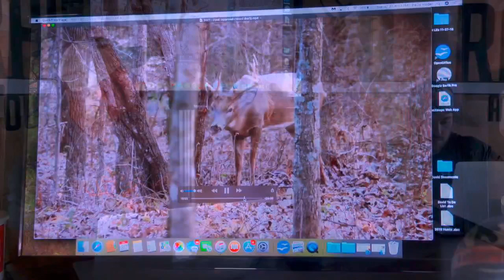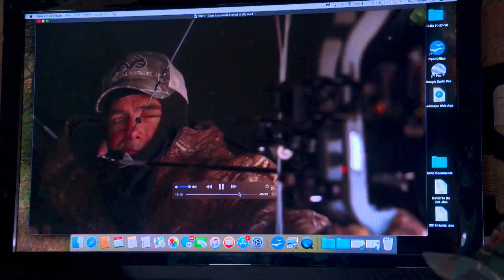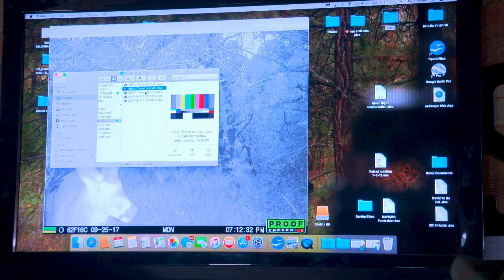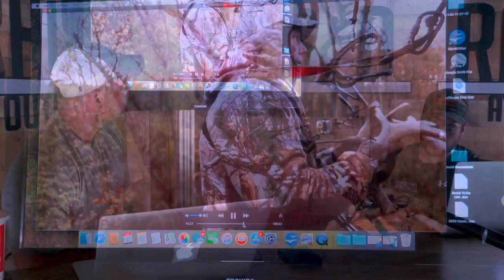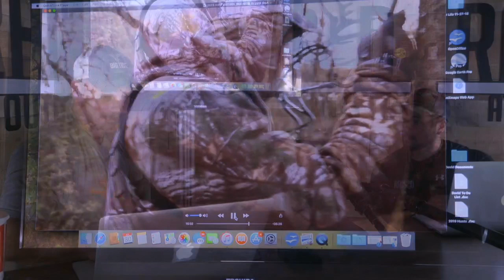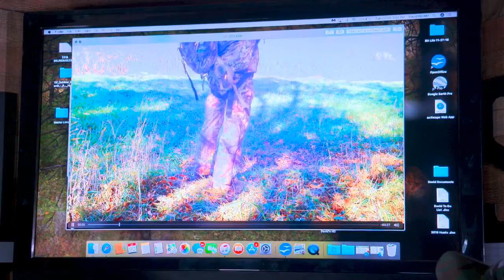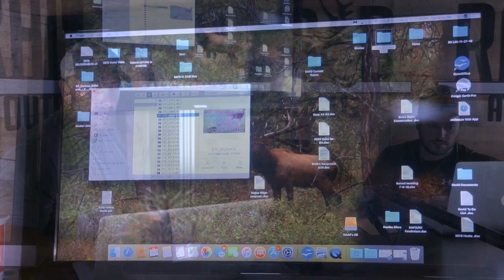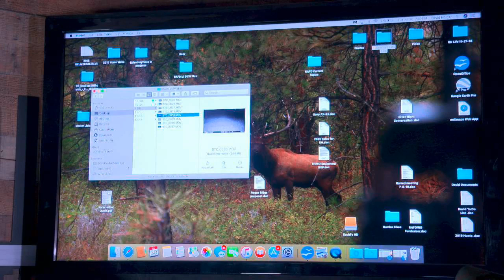Live Podcast - "Using mock scrapes to your advantage"